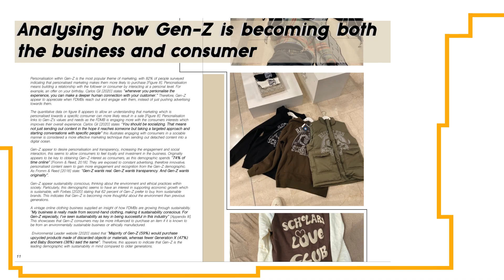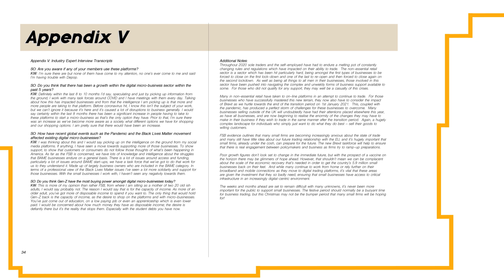MAJOR_PROJECT_WALK_THROUGH